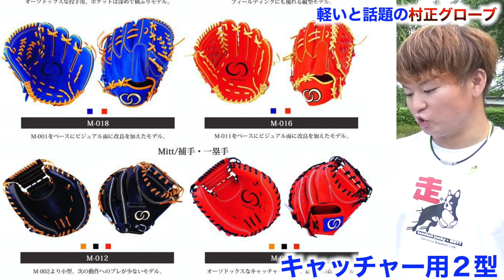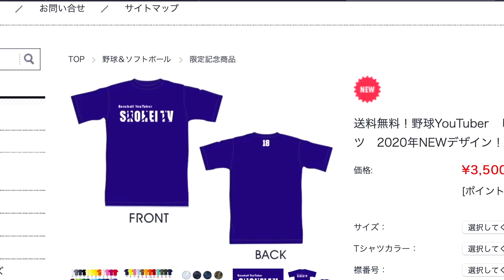【新グラブ】今話題のめっちゃ軽いグローブ"村正グローブ"を紹介します。with大井チャンネル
(IFMIC入り)

Stand up!!! MVはこちら